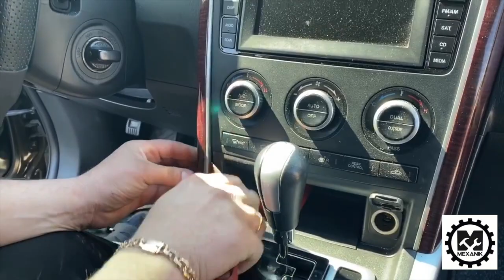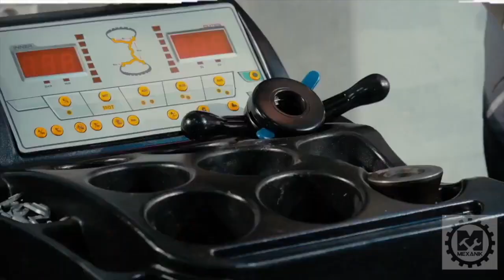Как разобрать пластик салона Мазда СХ-9 / Снять обшивку двери Mazda CX-9 - САНЯ МЕХАНИК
Сегодня я вам покажу на видео детально как снять пластик с салона Mazda CX-9.

Также в видео покажу как правильно снять обшивку двери Мазда СХ-9 за считанные минуты.

Вопросы пишите в комментарии под видео!